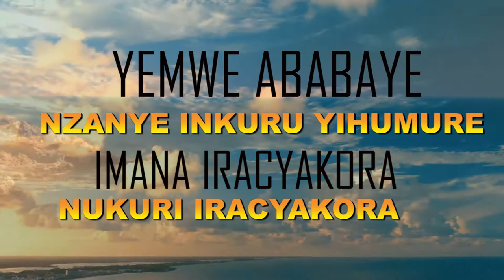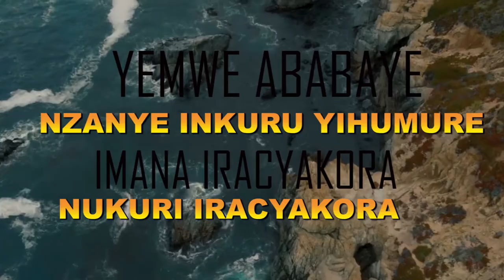IRACYAKORA BY ERIC NIZIGIYIMANA OFFICIAL VIDEO LYRICS DIR BY JAPHET PRO2020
Mwiriwe ho neza nshuti zanjye nishimiye kubasangiza indirimbo yanjye yitwa IRACYAKORA